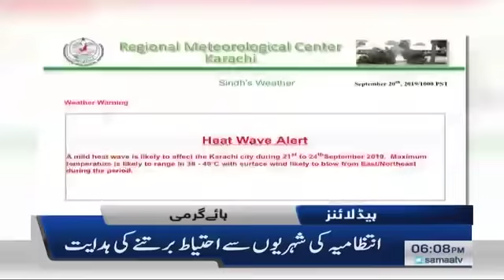Samaa Headlines - 6PM - 21 September 2019